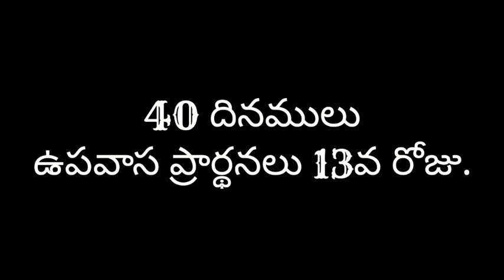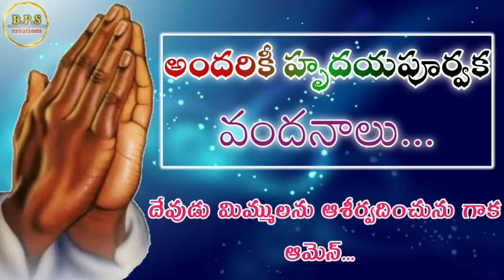LIVE తిరిగి వచ్చిన కుమారుడు ! 40 దినములు ఉపవాస ప్రార్థనలు 13వ రోజు.//youtube:- kristhu Prasad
దైవజనులు క్రీస్తు ప్రసాద్ గారు కొత్తపల్లి